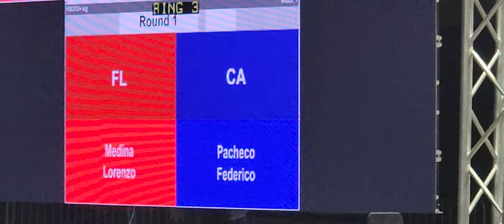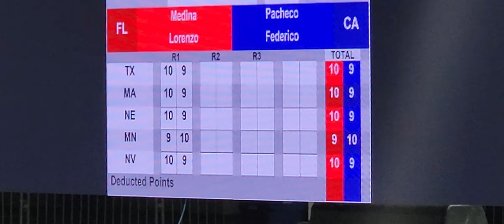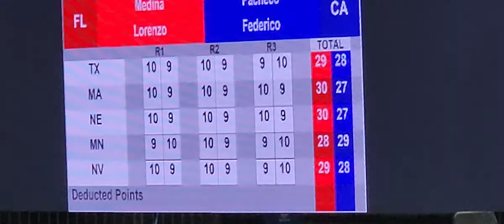Federico Pacheco vs Lorenzo Medina nationals 2021 shrevport